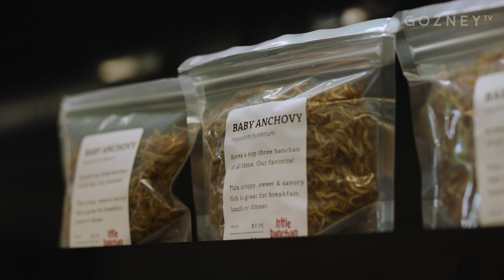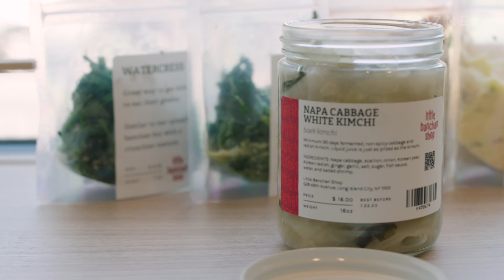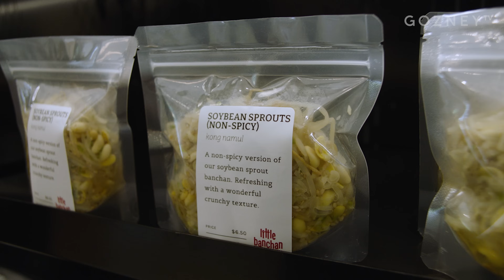Danny Does | EP03: Antipasti | GozneyTV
GozneyTV | Ep.03 Danny Does - Antipasti Banchan Party

This holiday season make food your love language and join @danny_bowien as he re-creates his antipasti banchan favorites: corn cheese with mortadella and mozzarella en carrozza, fired up in the Gozney Dome.

Explore the flavors of antipasti at Best Sicily (@best_sicily), before heading to try banchan at Little Banchan (@littlebanchanshop). Witness the fusion of Italian and Korean cuisine and be invited along to Danny's party with friends and family.